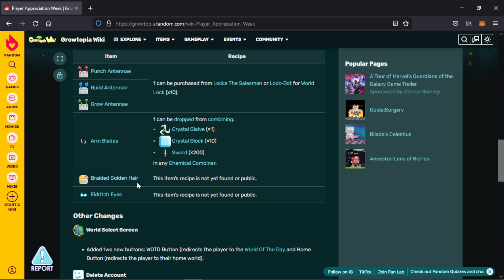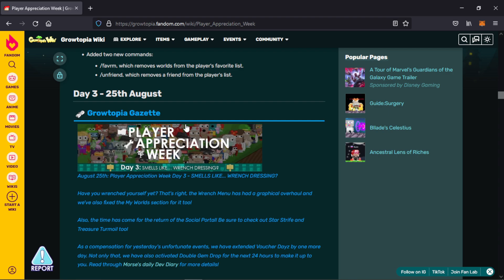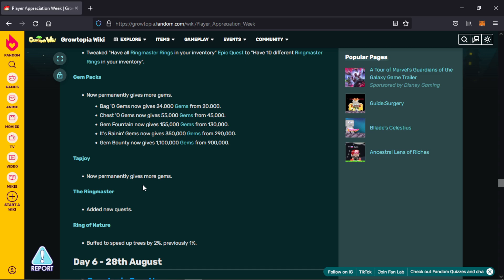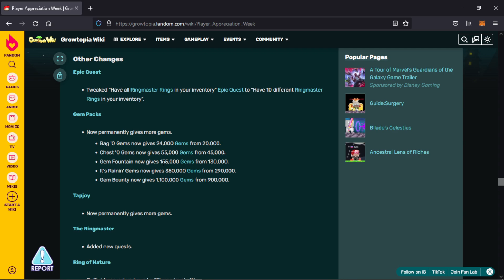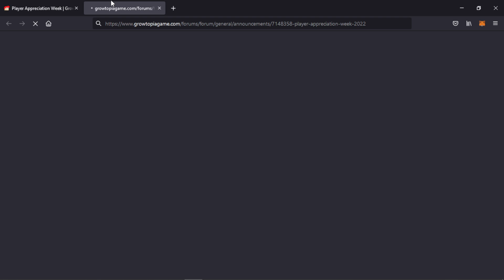CARA PROFIT DI PAW (PLAYER APPRECIATION WEEK)! | Growtopia Indonesia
Song: Littleroot Town - Pokémon Omega Ruby & Alpha Sapphire Music Extended

Growtopia Easy Profit 2022
Growtopia Lazy profit 2022
Cara Profit Tanpa Farming
Cara Profit Tanpa Farming 2022
Cara Profit Di 2022 Growtopia
Cara profit tanpa break
Easy profit 2022
Profit Growtopia Modal 1 DL
Profit Growtopia Modal 2 DLS
Profit Growtopia Modal 3 DLS
Cara Profit 1 DL Dalam sehari
Cara Profit 2 DLS Sehari
Cara Profit 3 DLS Sehari
Paw
Player Appreciation Week Growtopia
Cara Profit Di Paw Growtopia
Cara Profit Di Player Appreciation Week Growtopia